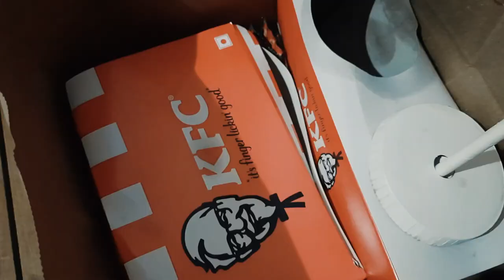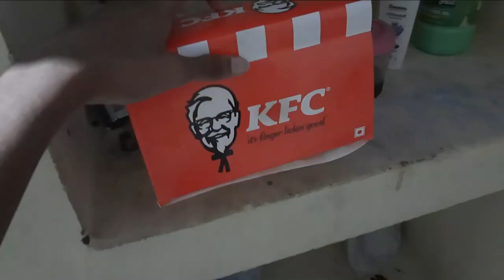KFC fried chicken eating with my family video vlog | Action dude unboxing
My mouse
1, GAMING MOUSE TECH GUY
MFTEK Gaming series